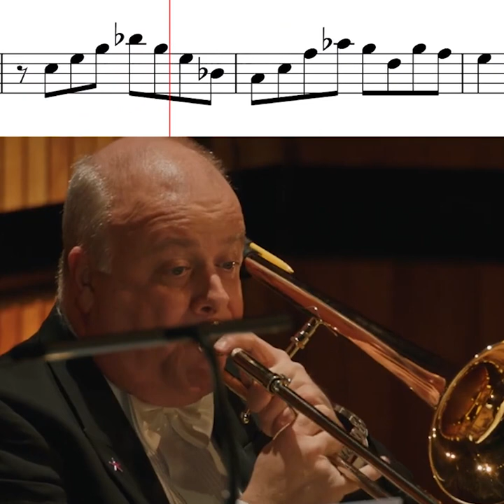Jürgen makes us a Birthday Cake (5 minutes of Classical Music Chat)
Ready...set...bake! 🍰

If you’re a Great British Bake Off fan and a classical music lover, here’s the video you didn’t know you needed...2021 semi-finalist Jürgen Krauss talking all things music for five minutes whilst baking a cake 🎂 Enjoy!